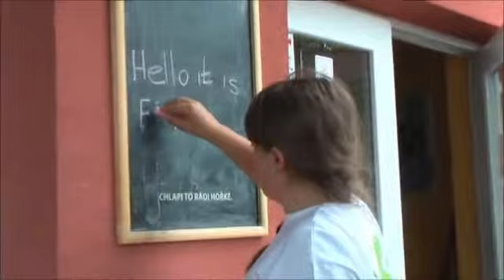letní tábor Petrov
Summer camp Petrov